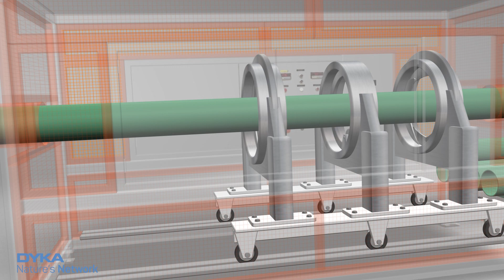Comment est produit un tube en thermoplastique ? L'extrusion des tubes chez DYKA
La production de systèmes de canalisations en plastique consiste à travailler une matière première par différents processus de transformation. Pour conférer les propriétés idéales à un produit, toutes les étapes du processus de production doivent être parfaitement maîtrisées. Découvrez, en vidéo, une présentation simplifiée de l'extrusion de tubes au sein des usines de DYKA.